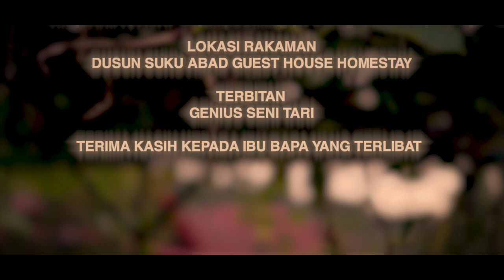Raya Raya Raya : Projek Tari Raya Aidilfitri 2022 : GENIUS Seni Remaja Tari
Sebuah tugasan kepada para perantis Diploma dan Sijil Kemahiran Malaysia di bawah program GENIUS Seni Tari untuk melengkapkan jam kredit serta syarat latihan. Terimalah hasil sepenuhnya oleh perantis GENIUS Seni Remaja Tari 2022.

PROJEK TARI RAYA AIDILFITRI 2022
GENIUS SENI REMAJA TARI

KETUA PRODUKSI
Mawar Alisa binti Abdul Halim (DKM4/2022)

PENGARAH ARTISTIK & PENGARAH PERSEMBAHAN
Mhia Farhana binti Mohd Firdaus (DKM4/2022)

KOREOGRAFER
Jacquelyn Ng Hui Ling (DKM4/2022)
Marcie Elsa Valerina Kennedy (DKM4/2022)
Nurfara Qairien binti Faisal (DKM4/2022)

PENYELARAS PROP
Muhammad Aqil Hadif bin Zamri (DKM4/2022)
Myzatul Qiesya Adriana Puteri binti Onny Soeffendi (DKM4/2022)

PENYUNTING VIDEO
Muhammad Aliff Airel bin Mohd Aidil (SKM3/2022)

PENARI
Izza Alzahra binti Kamarudin (DKM4/2022)
Zafreen Afrina binti Zairizal (DKM4/2022)
Aina Maisarah Mazlan binti Hairulizwan (SKM3/2022)
Farah Khayra Khaleesa binti Ravfenizal (SKM3/2022)
Muhammad Zulhaicarl Azuree bin Fuad Hendrawan (SKM3/2022)
Nur Iman Amani binti Azlan (SKM3/2022)
Putri Nea Adreanna Maisara binti Istiaq (SKM3/2022)
Dhia Qistina binti Aminuddin (SKM2/2022)
Dian Nur Batriesya binti Fadhlur Rahman (SKM2/2022)
Jason Ng Kar Heng (SKM2/2022)
Siti Aisyah Shamsul Bahari binti Abdul Wahid (SKM2/2022)
Thaaqib Nabil bin Kamarudin (SKM2/2022)

JURUKAMERA
Amzar

KREDIT LAGU (Terima Kasih)
Raya Raya Raya – Dolla

LOKASI RAKAMAN
Dusun Suku Abad Guest House Homestay

PENYELARAS PROJEK
En. Mohd Fairuz bin Mohd Tauhid
Pn. Yang Mardhiah binti Tabari

TERBITAN
PERANTIS GENIUS SENI REMAJA TARI 2022

TERIMA KASIH YANG TIDAK TERHINGGA KEPADA IBU BAPA YANG TURUT TERLIBAT DAN MEMBANTU MENJAYAKAN PROJEK INI